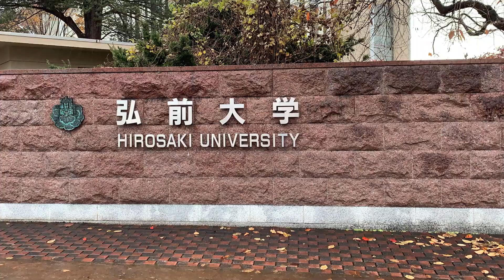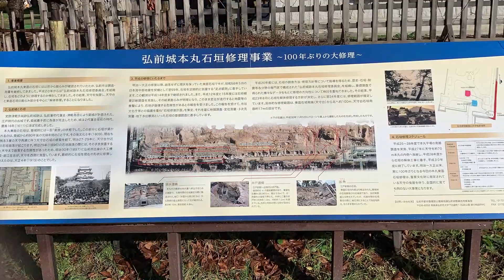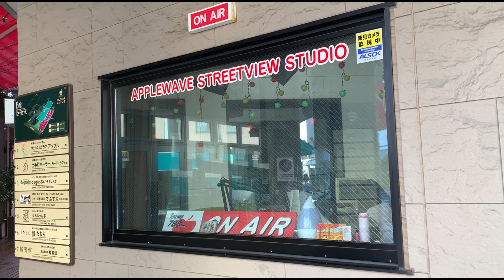211126-28_初冬の弘前市内を散歩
2021年11月26日（金）-28日（日）
約35年ぶりの弘前です。懐かしさ以上にあまりの変化に戸惑いを感じました。でも変わっていない場所は変わっていない。変わったところと変わってないところのギャップが激しすぎました。何よりも道が分からなくなった。